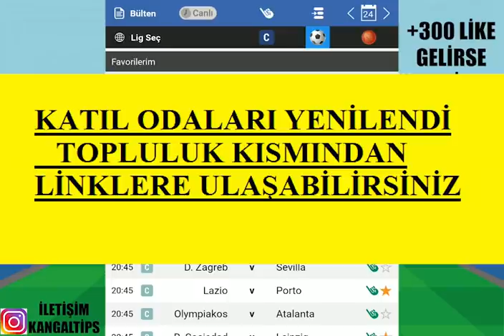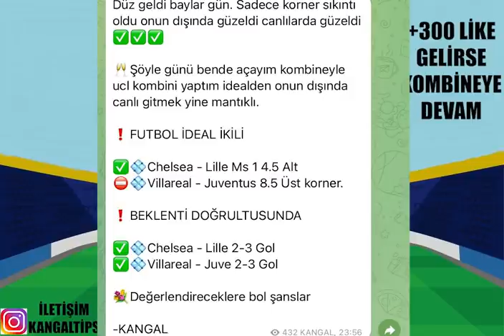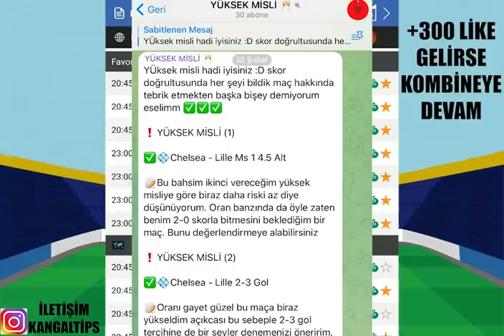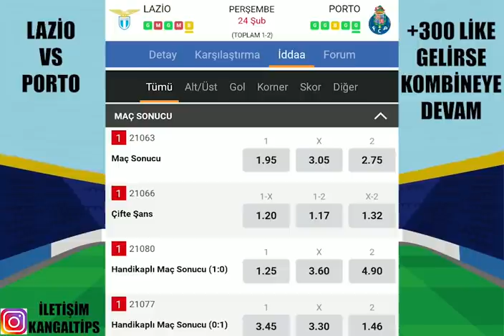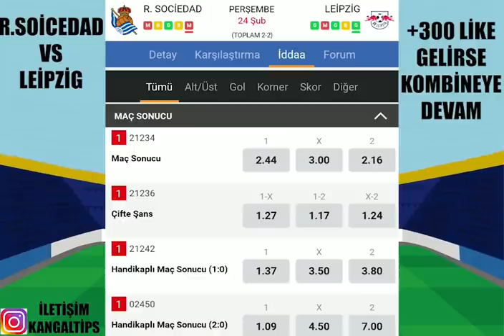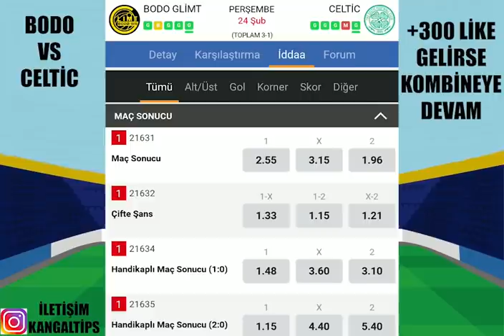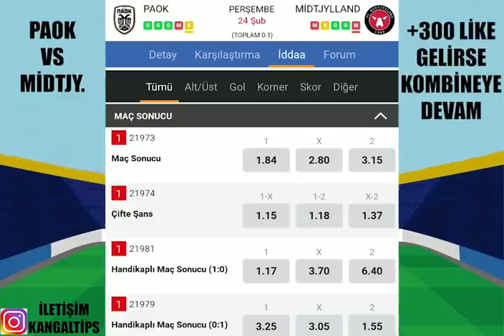MACERAYA GEREK YOK ! DÜZ İLERLEYELİM ! 24 ŞUBAT 2022 İDDAA TAHMİNLERİ